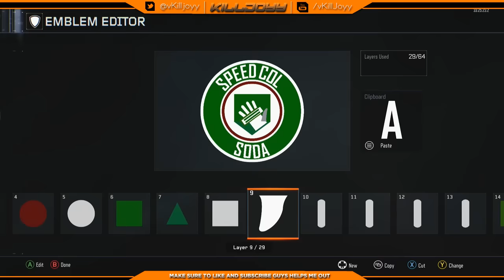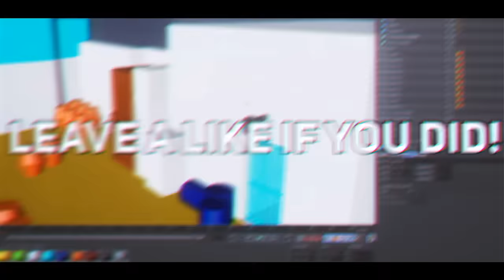BO3 Emblem Creator #2: Jugger-nog Soda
Today I show you guys how to create the Jugger-nog Soda emblem in Black Ops 3. Hope you guys enjoy!